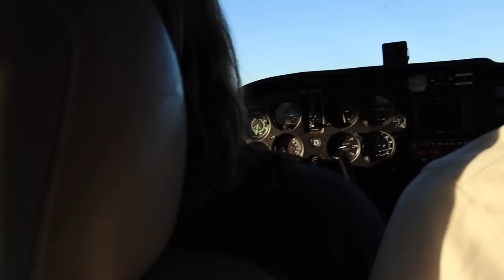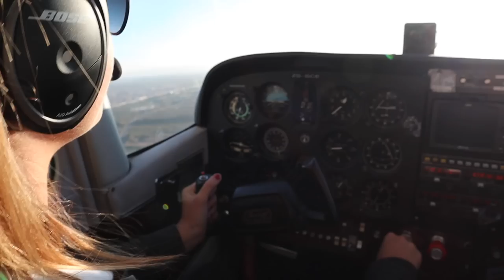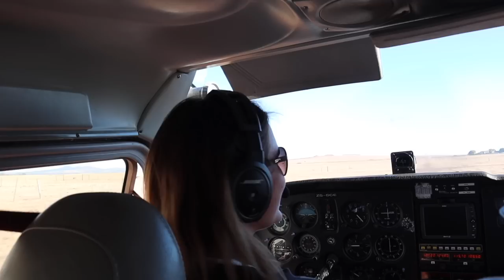Flying around South Africa's Cape Town Peninsula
If I had to make a list of my top 3 favourite cities in the world, i wouldn’t hesitate to tell you that Cape Town is definitely on it! On this flight I took Maurits and my parents on a journey around the Cape Peninsula, a rocky promontory that plays a key roll in the history of the city.
South Africa is a beautiful country that I am so grateful to experience from both the ground as well as from the sky.
This was a flight that I’ll never forget, and luckily the footage almost does it justice.

Like my music?

- I am speaking out of my own experience, rules and regulations may vary per country

If you like my content you might also like these channels: Trentpalmer, Mike Patey, Missionary Bushpilot, FlightChops, Itchy Boots, Eva zu Beck